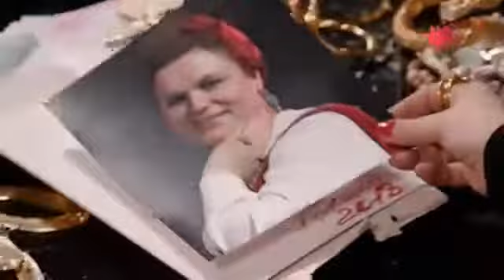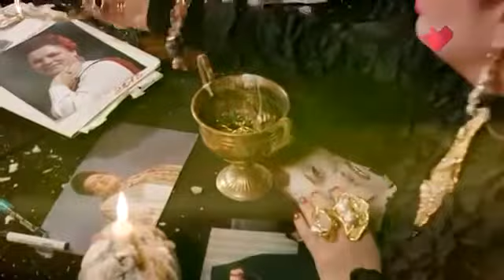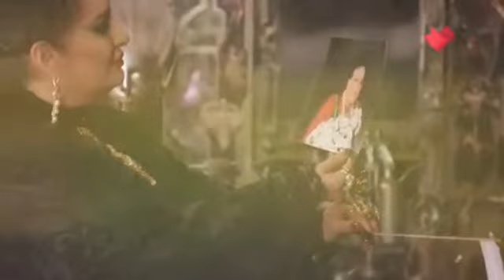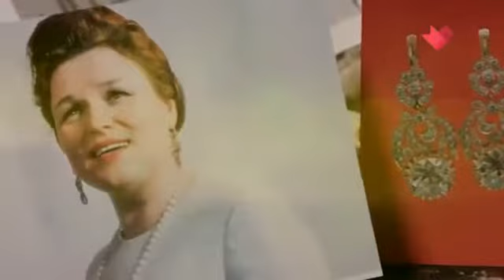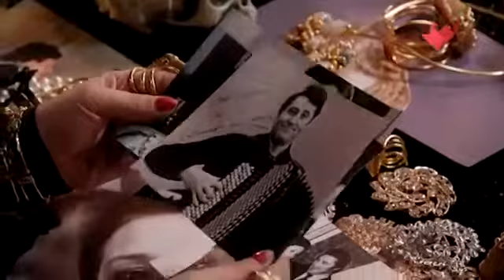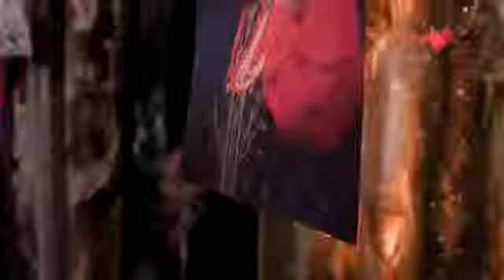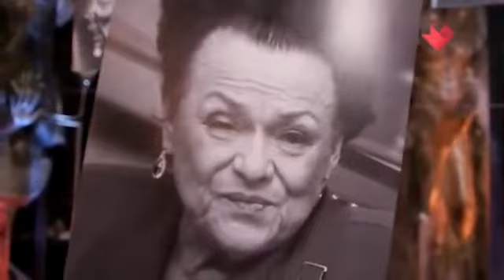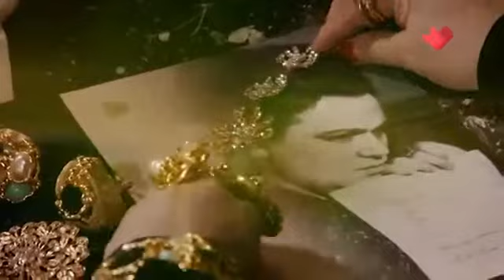Раскрывая мистические тайны Людмила Зыкина Москва 24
Donna Luna …
Москва 24.
"Раскрывая мистические тайны"